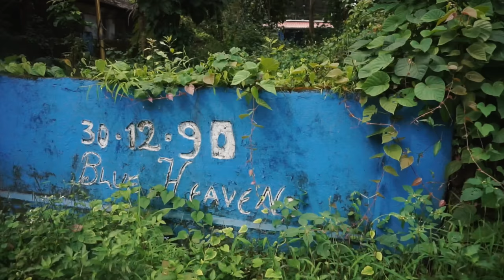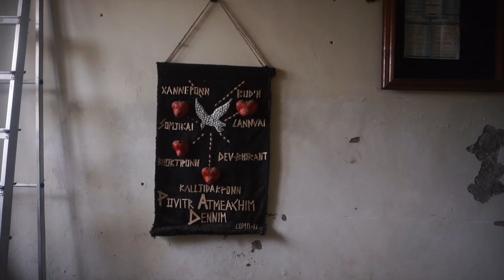A different side of Goa Travel Vlog I //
Almost everyone I know associates Goa with beaches, booze & an overall 'good time'. The Goa I know is quite different though. More videos of Ancestral Goa

Even though I'm born & brought up in Mumbai, I'm Goan by descent. I can trace almost all of my roots back to Loutolim, a village in Salcete, Goa. Growing up, I spent a lot of time in my ancestral home near here. I'm excited to share a bit of this very personal experience with you.

Most of the locations are in Loutolim - Vanxem (a smaller area in Loutolim) & Ambora / Camorlim which is technically not in Loutolim but just adjacent. The drone shots at the river are near Rachol.

This is just the first vlog & there's a second vlog coming up next week.

Special Offers
A selection of exclusive discounts from various websites & services I love, for your benefit. Airbnb & Teabox are my most recommended.

TRAVEL

My fave for accommodation while travelling in India & abroad! Lots of options for any budget.
Sign up with the link above to get ₹1200 off on your first trip (minimum spend of ₹5000)

→ Ola // TY4M9V
Another cab company (like Uber, but Indian). Similar app interface, options & pricing.

FOOD

There are SO many apps for food ordering, this is my fave interface, variety & very quick customer service via live chat. Services most cities of India.

ONLINE SHOPPING

Super cute iPhone cases that are also really protective. The personalised glitter case is my fave.

I'm a HUGE tea drinker & this remains my favorite tea website in India. They ship within India as well as abroad. Good selection, premium packaging & a very lovely collection of tea / brewing serve wear & paraphernalia.

iHerb is a US based website that I use to buy teas not available in India, like Harney & Sons.

Sigma Beauty is an American beauty brand selling good makeup brushes as well as makeup.